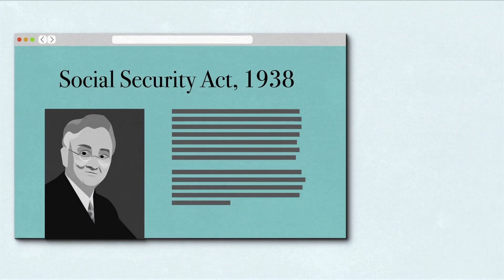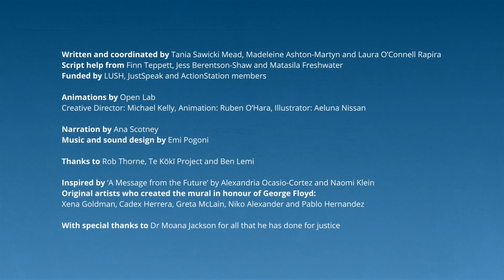A Message from 2040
This video is brought into the world in collaboration with our friends at JustSpeak. The illustrations and animations that bring it to life are by the wonderful folk at Open Lab, and the audio design and music weaving it all together are the work of Emi Pogoni. Ara, who tells us the story, is voiced by Ana Scotney.

A Message from 2040 is a love letter to ourselves and our movement from the future. It’s a direction, an intention, a projection, of what we see before us.

It’s a choice to draw strength from our collective courage, bravery and wisdom. It’s a vision for who we can be when we choose compassion.

It’s an outright refusal of the future of division, pollution, and punishment we’re told is inevitable.

It’s a dispatch from a society that gives everyone what they need while caring for each other and the planet. Where everyone has a roof over their head, food on the table, and time to spend with loved ones. Where we’ve closed the last prison - for good.

Looking toward this future, one thing is clear; the systems that shape our lives are ours to create and ours to change. Let’s shatter the ceiling that tries to confine our imagination and cage what we believe to be possible.

Together we can create an audacious plan to meet the challenges of our time. When we combine our power, our voices, our ideas, and our energy, we can build momentum fast and make it happen together.